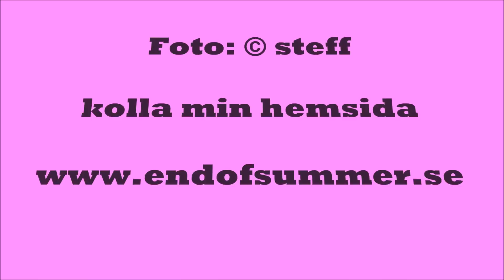cheva 36 coupe 5 w one of a kind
The pink car. Chevy 36 coupe 5 w.